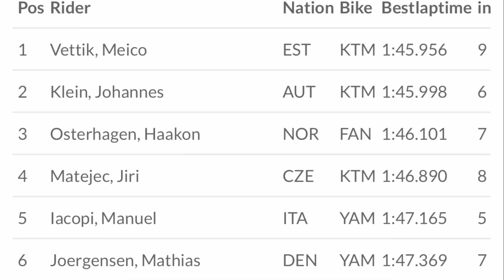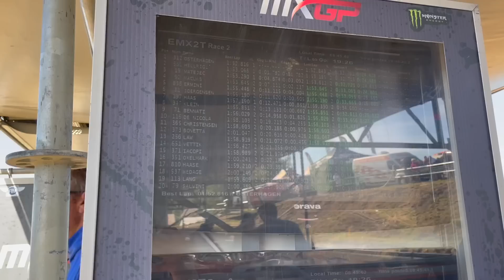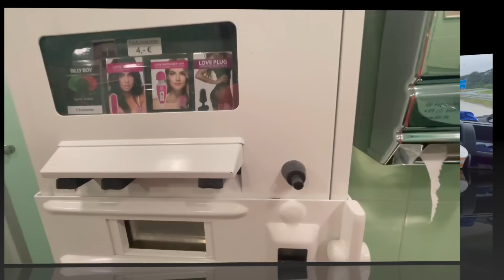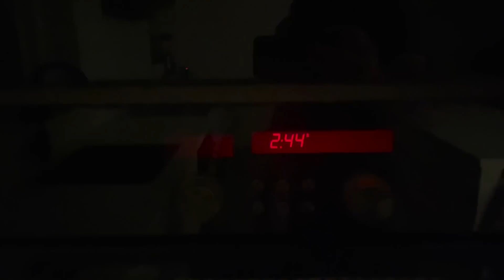EMX 2T - LOKET 2022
Hello guys!

Sorry it took us this long to upload a vlog from our trip to the Czech Republic and the European Championship for 2strokes. It was a very nice trip and we had a lot of fun.

Just 1 position from podium, which is sad, but that's how it is, and we just gotta keep working forward.

Thanks again for all your support! We appreciate it so so much.

We hope you'll enjoy the vlog :-)

xxx